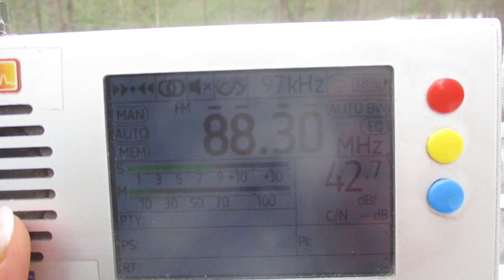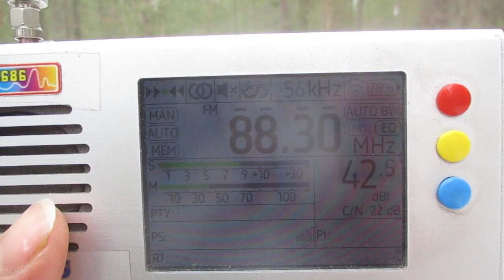[Tropo] 88.3 v Aito Iskelmä (Iisalmi/Iimäki)(Finland)(North Savo)~327km 332° 88 m 1 kW(ERP)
receiver:TEF 6686 (Portable)
antenne:BUILT-IN TELESCOPIC(118 cm)
location:Priozersk(SPb-Region)
time 10:04 GMT (13:04 MSK)
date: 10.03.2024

00:43 id "Aito Iskelmä"